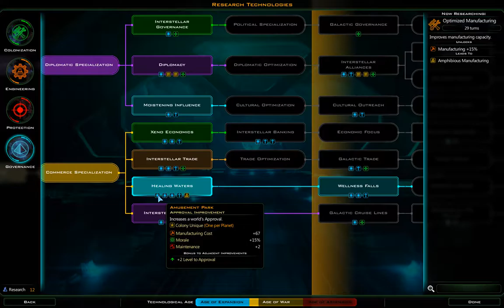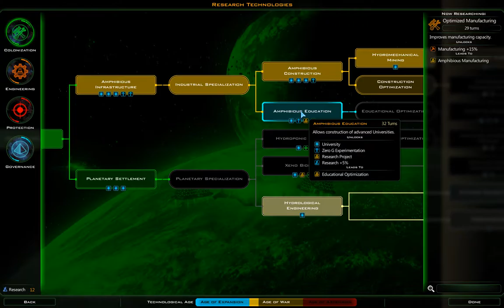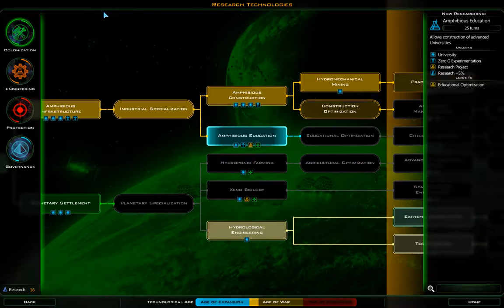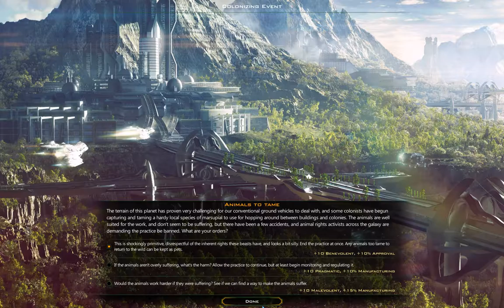Galactic Civ 3: Mercenaries on Godlike, start